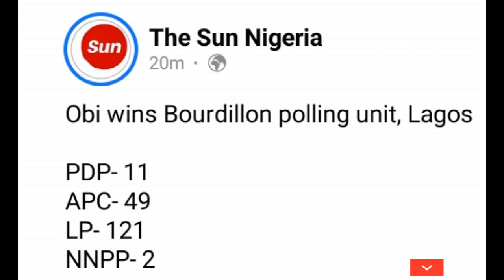Presidential Election 2023: Tinubu Loses Bourdillon Polling Unit To Peter Obi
It is no longer news that the Independent National Electoral Commission is conducting the 2023 presidential election today, February 25th.